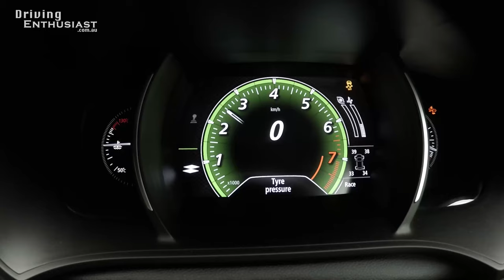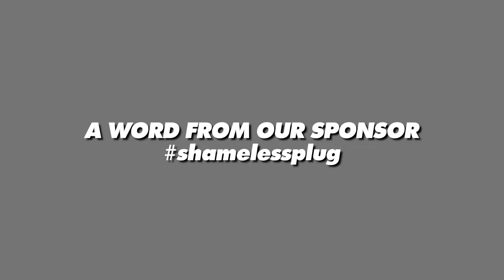2019 Renault Megane RS Cup 280 0-100km/h (manual)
2019 Renault Megane RS Cup 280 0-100km/h (manual): 0-100km/h, exhaust sound, walk-around. You can read more about this car in our review

2019 Renault Megane RS Cup 280
1.8-litre turbo four-cylinder
205kW/276hp/280PS and 390Nm
6-speed manual, front-wheel drive

If you are looking to buy a new car and you live in Australia, we can help. Our dealer network and bulk-buying power can save you $1000s. And better still, you don't have to haggle with salespeople – we'll do it for you. Head over to our car buying page for a free, no-obligation quote

celebrates the joy of driving. We like cars, but we love driving. Did the chicken come before the egg? In a similar way, driving doesn’t come without cars. So we try to provide news coverage on vehicles that would be of interest to driving enthusiasts in some way.